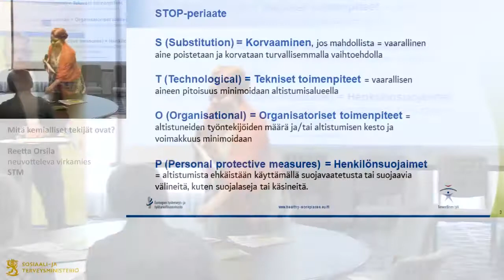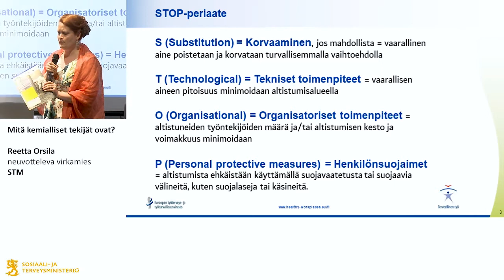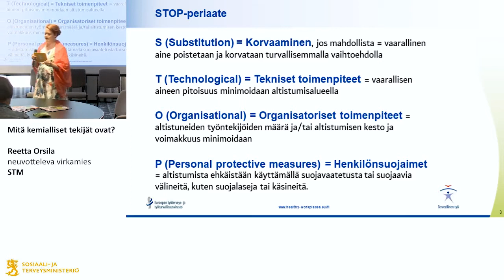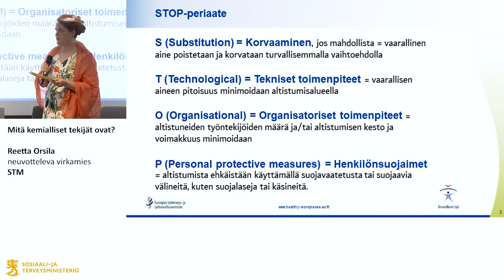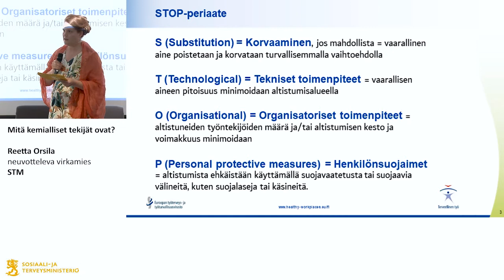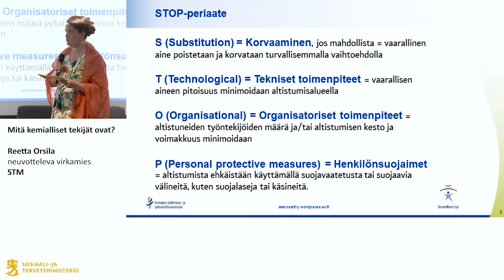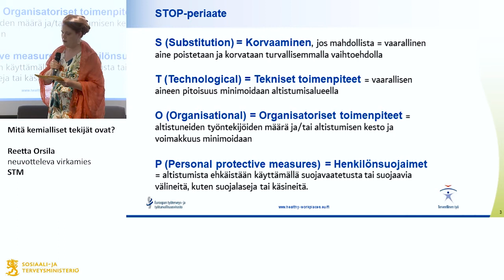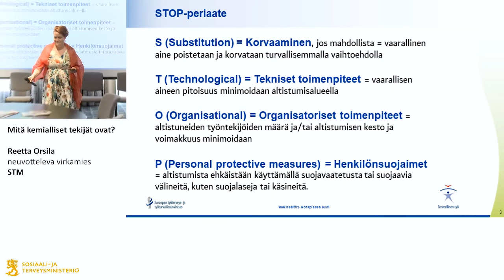Terveellinen työ 1 Reetta Orsila